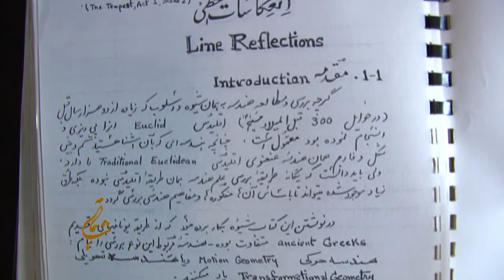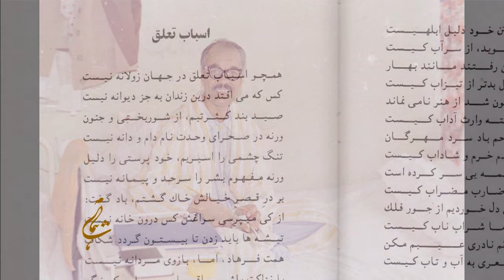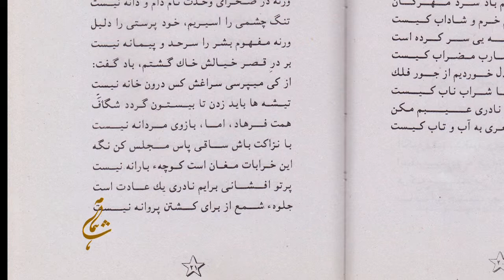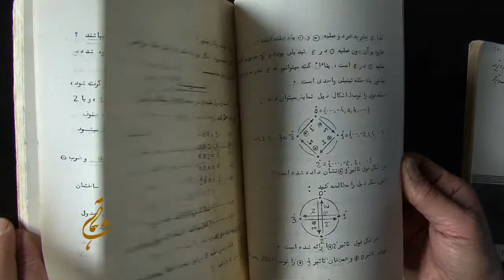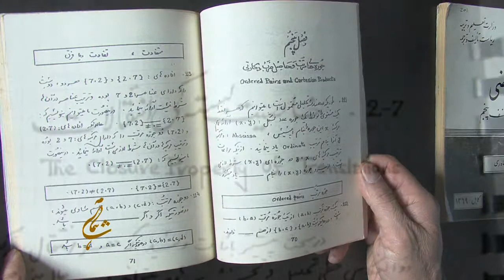5/7 در بر بزرگداشت از استاد محمد امان نادری، ادامهٔ صحبت استاد پرتو نادری و خاطره های ایتیان ژیل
در بزرگداشت از استاد محمد امان نادری
تهیه شده در ستدیوی شاهمامه
بخش پنجم